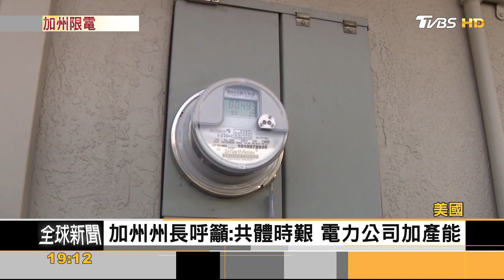熱浪逼人! 加州「彈性警報」 電動車充電避尖峰｜方念華｜FOCUS全球新聞 20220902